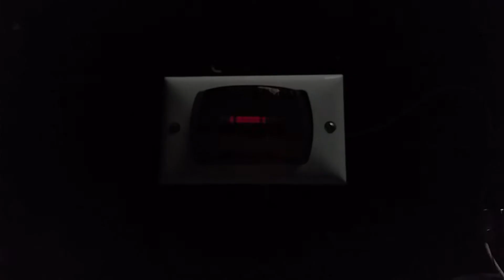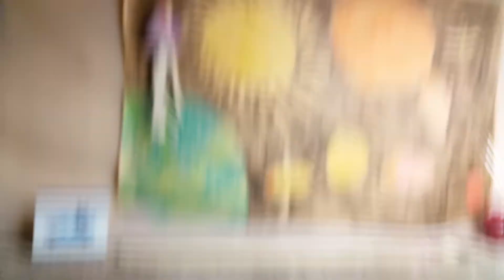Testing of Various V33 Strobes and Lamps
Here are my current Space Age Electronics V-33 remote visual units except for the two mentioned.  All require 24VDC to operate correctly.

I found the noise issue with the amber strobe, there was a broken solder connection at the base of the strobe assembly.  What you heard was the current arc across the small gap every time the strobe flashed, made a little bit of a spark.  I just need to whip out the soldering iron to fix that.

I may have said yellow instead of amber a couple of times, please don't mind that...